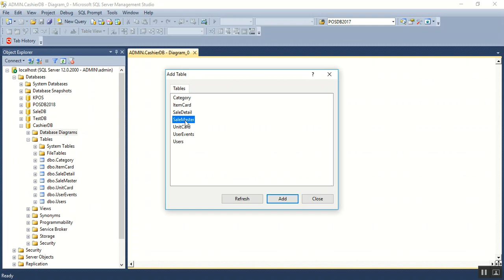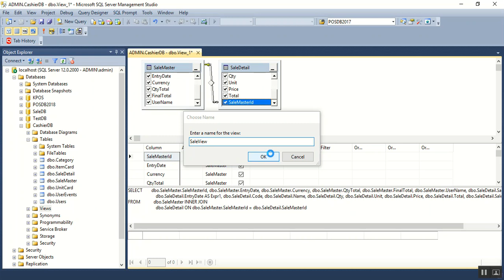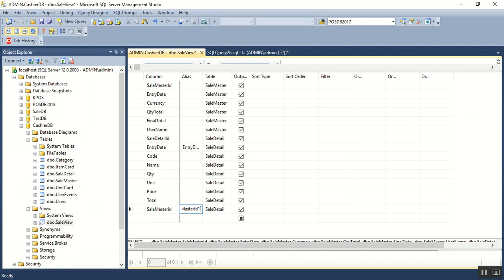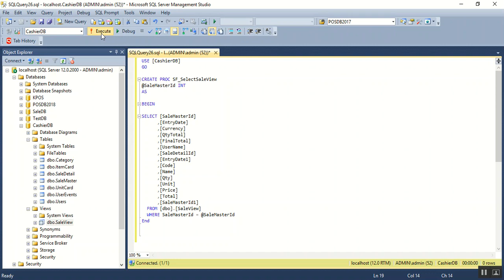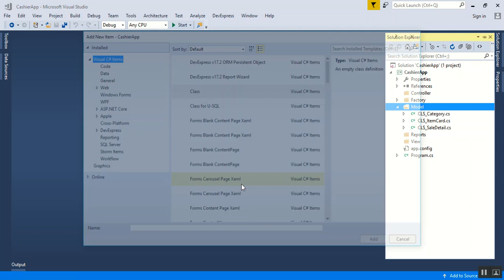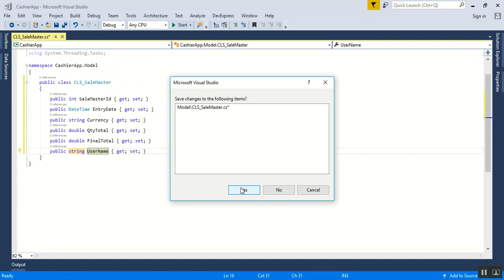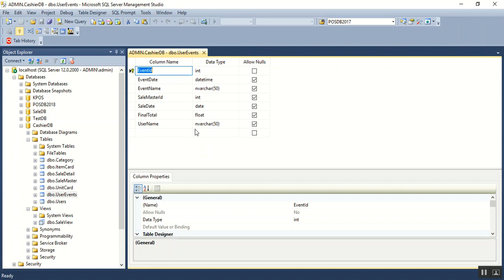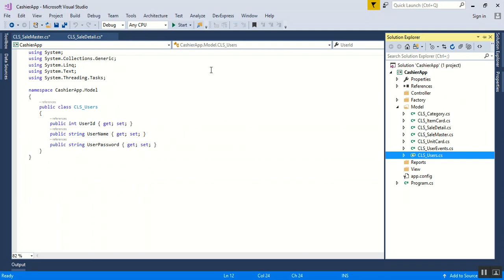C# Design Cashier Application Part7